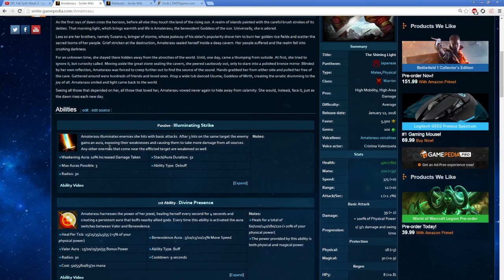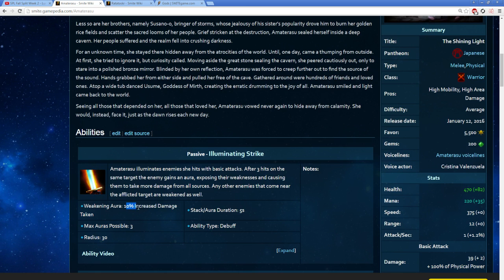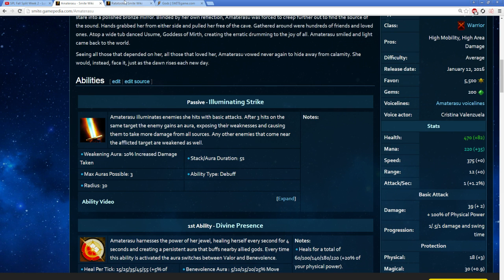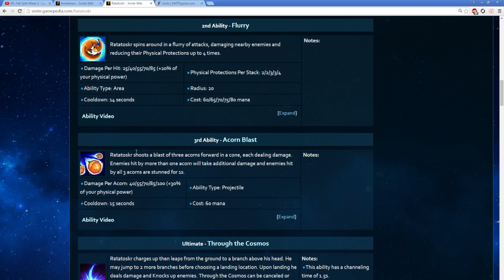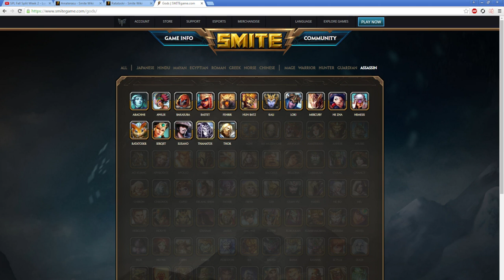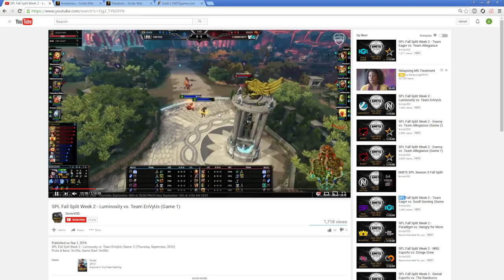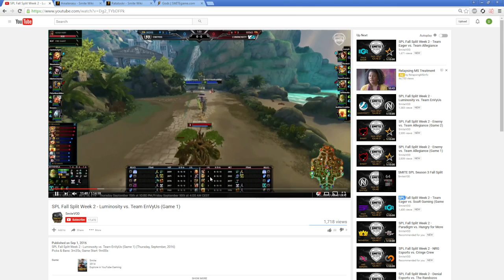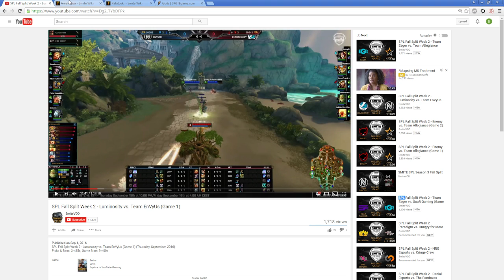SMITE - Importance of Early Clear and "Pressure"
I didn't talk about some important things in the video, so I'll just say it here. Ullr getting pressure in mid is important as well, and is only possible because Agni gets to lane much later than Ullr because of Sol, Sylvanus, Ullr buff clear. Also, usually the jungler might just go straight to mid after blue if they get outcleared very hard, and is probably better to do. Stuff like this doesn't instantly win games or even decide them, but it does change the game greatly. I didn't mention that this video is only suppose to help people understand the game more from a casual perspective or competitive one, especially when watching the SPL.

I think the casters are great and do a really good job of describing the game and how things happen, however, I do think they can do a bit better job explaining WHY things happen. Obviously they can't fit everything I've said here into the cast, but you the idea.

Sorry for the convoluted, maybe disjointed at times video. Hopefully people can gain something from this and understand why the early game went the way it did and why similar things happen in other games. BYE FOR NOW